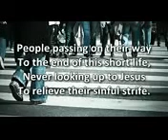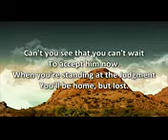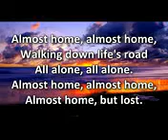Ionica Bizau - Almost Home (instrumental with lyrics)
FL STUDIO DRUMS GET THEM HERE RIGHT NOW Ionica Bizau - Almost Home (instrumental with lyrics)